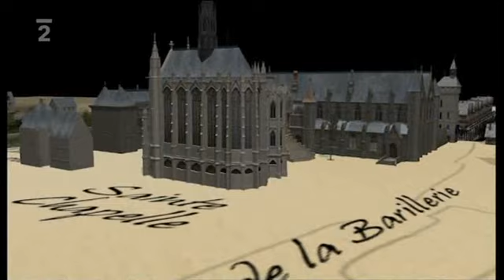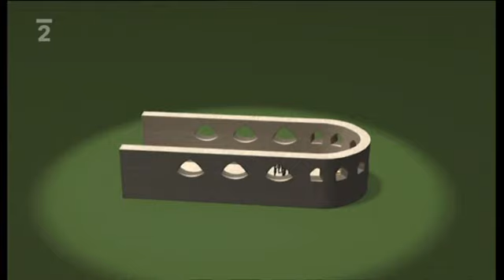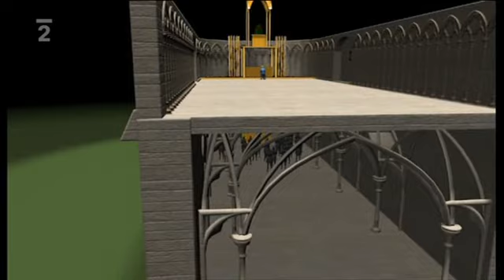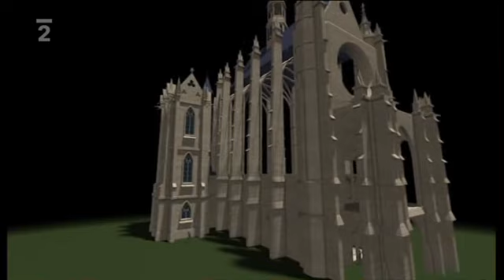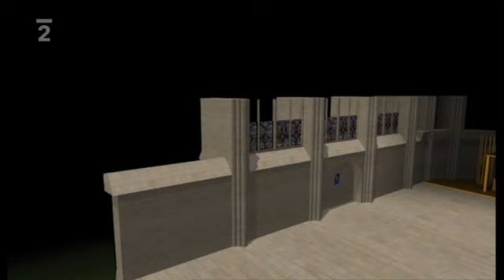Svatá kaple.avi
Svatá kaple - Sainte-Chapelle je gotická kaple postavena v letech 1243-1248 na přání francouzského krále Ludvíka IX. uvnitř Justičního paláce (Palais de Justice) na pařížském ostrově Île de la Cité.
Zajímavost: Uvědomte si, jak se stavělo ve 13. století! A porovnejte to s těmi okny! S tou lehkostí...